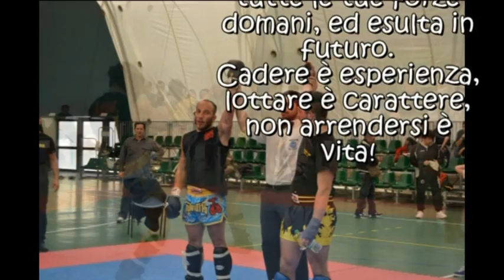Pagano Vincenzo (kickboxing Club Avellino - Movida Gym) VS Pieride Carmine (Team Caputo)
Pagano Vincenzo, al suo II anno di agonismo, si allena presso la Movida Gym di Atripalda (AV) sotto la guida del M. Capozzi Roberto (Cintura Nera II Dan), non poteva mancare a questo importante appuntamento sportivo. L'atleta della Kickboxing Club Avellino (D.T. il M. Ranucci Michele - cintura nera V Dan) ha affrontato sul tatami Pieride Carmine del Team Caputo, un validissimo avversario, con molta esperienza alle spalle, ricordiamo che Pieride quest'anno ha partecipato alle selezioni a Rimini per il K1 - evento internazionale di arti marziali miste e pertanto per Pagano questa non è stata affatto una passeggiata, ma nonostante tutto si è dimostrato all'altezza della situazione fino all'ultimo istante. Bravo Vincenzo, ora puoi cominciare a spingere al massimo, perchè sappiamo che puoi e devi fare di più.